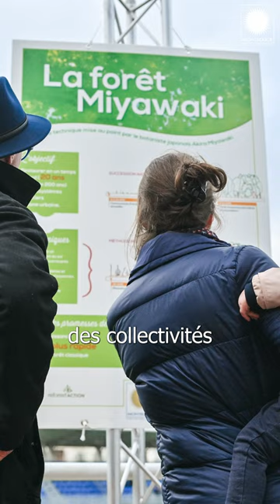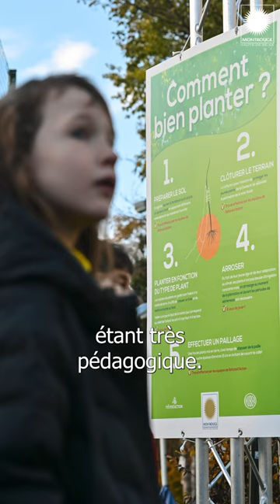🌳 Atelier de plantation au stade Jean Lezer à Montrouge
Madame Gwenola Rabier Maire-adjointe à la Transition écologique et à la Biodiversité urbaine, les équipes des espaces verts de la Ville et Reforest'Action ont accueilli les Montrougiennes et les Montrougiens au stade Jean Lezer pour une plantation collective, retour en image sur ce samedi après-midi.